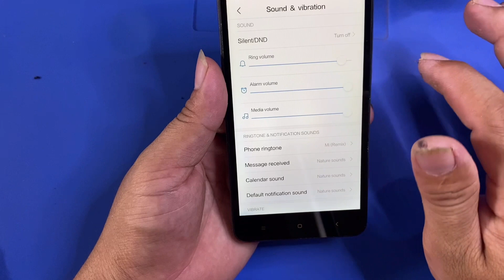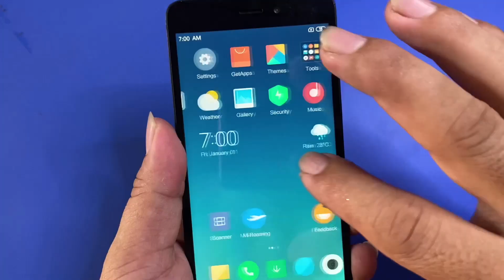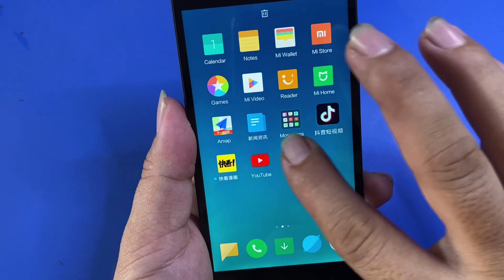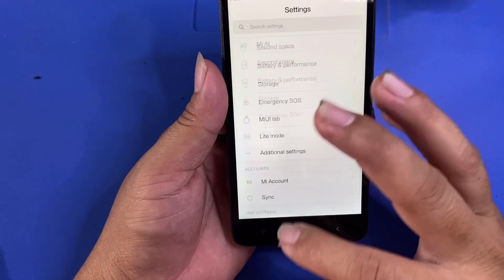Restoring abandoned destroyed Redmi 5A,Restoring Very old Smat phone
Top 10 Restoration videos :
-Thank you for watch
Edchay phone
restore
restoration
restoration phones
rebuild broken phone
restore Iphone
repair
Rebuild broken phone
Screen replacement
screen replacement price
restore samsung
restore nokia
restore Oppo
phone all
how to broken Screen
broken Screen
restoration iphone
old phone
samsung old
iphone old
oppo old
nokia old
old broken phone
restoration old
restoration nokia old
restoration old
repair samsung
repair nokia
repair iphong
repair lg
repair old
restoration vivo
destroyed
phone
mobile restoration
tool restoration
disassembly
samsung disassembly
nokia disassembly
oppo disassembly
vivo disassembly
huawei disassembly
oppo new
samsung new
iphone new
vivo new
phone new
restore phone new
vivo restore
oppo restore
how to
rebuild
repair
broken phone
restore phone
phone restoration
broken
destroy phone
iphone
apple
iphone restoration
destroy iphone
rebuilding
cell phone
mobile phone
smartphone
destroyed phone
broken screen
restoration mobile
restored
restoring
tool restoration
restoration destroyed phone
restoration samsung
mobile restoration
restore smartphone
old broken phone
abandoned phone
restoration videos
rebuild broken phone
awesome restoration
restorations
perfect restoration
iphone restoration
mobile restoration
broken phone
restoration old phone
destroyed phone
destroyed phone restoration
restoration phones
repairing
restored
jaiphone